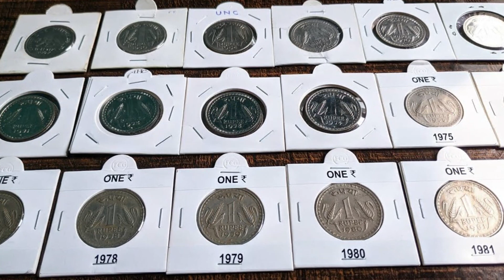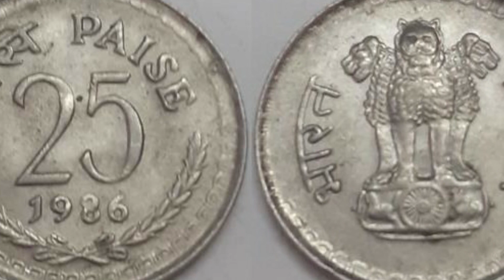aija RARE COINS